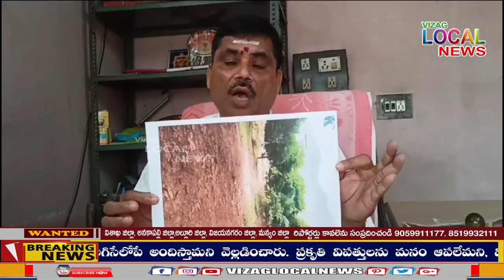అభివృద్ధిపై బహిరంగ చర్చకు సిద్ధమా కృష్ణ చైతన్య..? గొర్లి అచ్చం నాయుడు సవాల్...